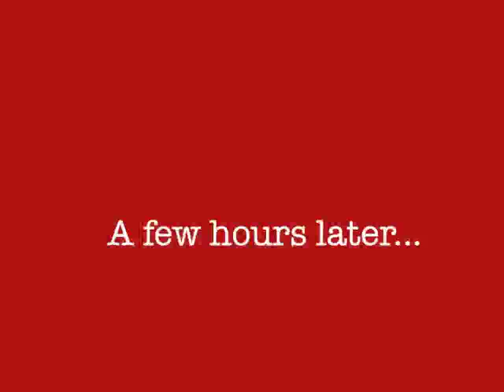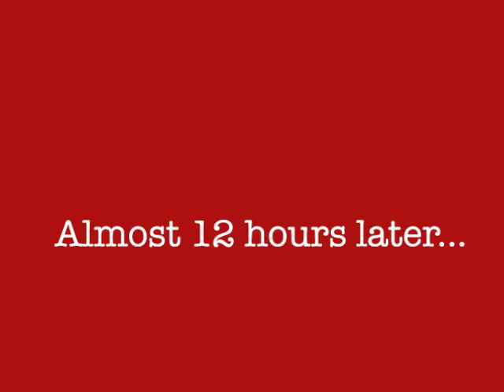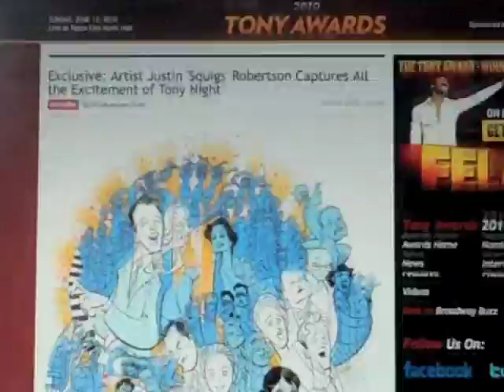2010TonysSketch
Here's a little documentation of the kickoff of my Broadway Ink feature for Broadway.com The videography is rough, the editing a bit slipshod, and the musical transitions get irritating (my fault)... but it's a fun documentation of a pretty nifty 24(+) hours.